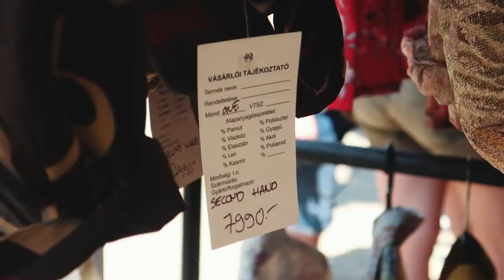Festival Morgen Routine + Lookbook | Sziget BeautyVlog #4